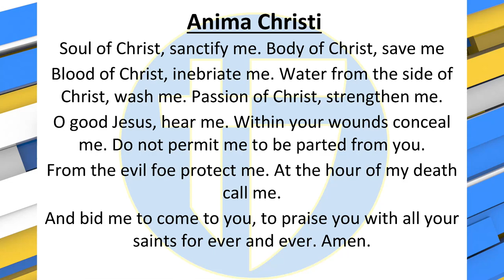The Halo Morning Show 3/21/2023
Announcements and more for March 21 2023